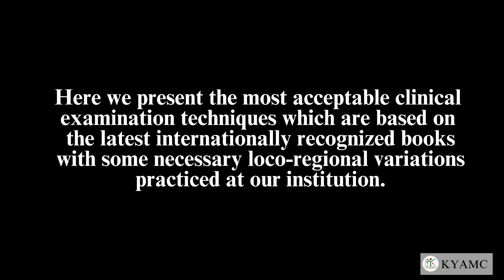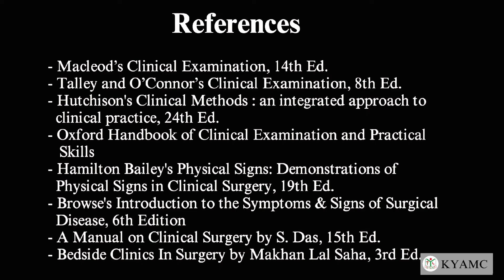Signs associated with Acute Appendicits | Standardized Clinical Examination Videos | KYAMC